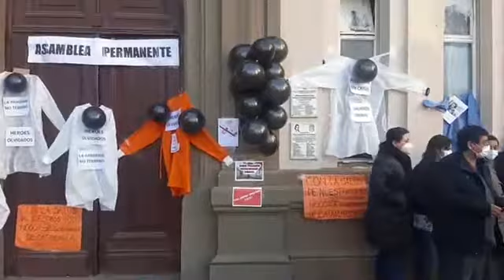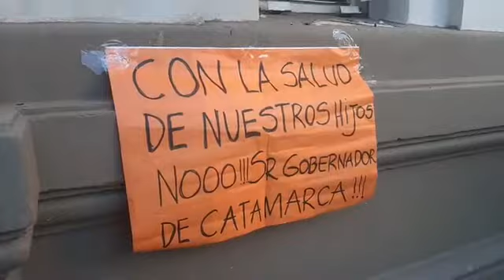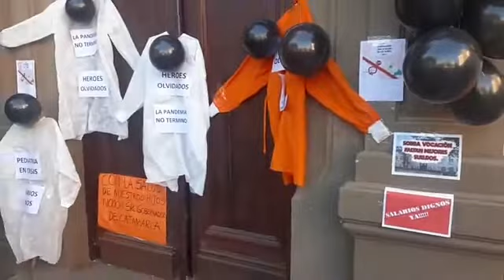Médicos del Hospital de Niños siguen con medidas de fuerza